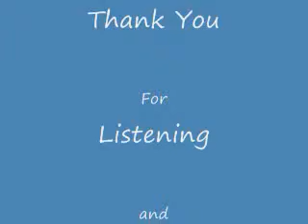Corn Creek Gospel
Corn Creek Gospel singers performing good Christian music during a Sunday service.